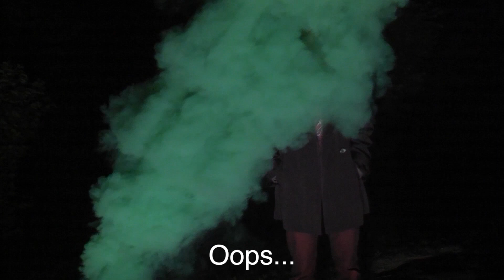Blazing Light of God - Bloopers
Check out a behind the scenes look at the making of the Blazing Light of God music video. We had a lot of fun together in West Virginia, shooting off fireworks late at night in my grandparents backyard.

Bringing a little slice of Heaven... to your home